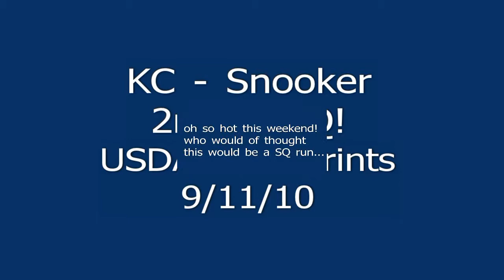KC-Snooker #45 - 2nd & SQ - Pawprints Sept 2010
USDAA Pawprints 9/11/10